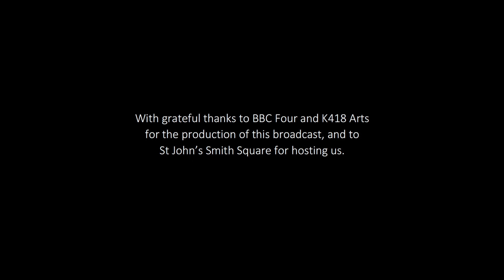Komm, Jesu komm - J. S. Bach - Tenebrae conducted by Nigel Short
This performance is taken from the live broadcast of a concert at @StJohnsSmithSquare in April 2023. One of six motets by the great J. S. Bach, 'Komm, Jesu komm' was composed during the 1730's, most probably for a funeral.

With grateful thanks to BBC Four for broadcasting this concert and permitting us to share it with you, to K418 Arts for production, and to St John's Smith Square for hosting us.

Sopranos: Grace Davidson, Victoria Meteyard, Katie Trethewey, Emma Walshe
Altos: Hannah Cooke, Martha McLorinan
Tenors: Jeremy Budd, Nicholas Todd
Basses: Jimmy Holliday, Giles Underwood
Continuo: Emily Ashton (cello), Oliver John Ruthven (keyboard)
Director: Nigel Short

Komm, Jesu, komm, mein Leib ist müde,
die Kraft verschwind’t je mehr und mehr,
ich sehne mich nach deinem Friede;
der saure Weg wird mir zu schwer!
Komm, komm, ich will mich dir ergeben;
du bist der rechte Weg, die Wahrheit und das Leben.

Drum schließ ich mich in deine Hände
und sage, Welt, zu guter Nacht!
Eilt gleich mein Lebenslauf zu Ende,
ist doch der Geist wohl angebracht.
Er soll bei seinem Schöpfer schweben,
weil Jesus ist und bleibt der wahre Weg zum Leben.

[Text by Paul Thymich, 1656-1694]

Come, Jesus, come, my body is weary,
my strength deserts me more and more,
I yearn for thy peace;
life’s bitter path is too much for me!
Come, come, I will surrender myself to thee,
thou art the right Way, the Truth and the Life.

And so I place myself in thy hands
and bid thee, world, farewell!
Though the sands of my life are running out,
the spirit is ready.
It shall hover before its maker,
for Jesus is and remains the true way to life.